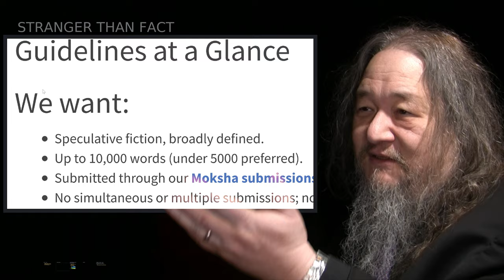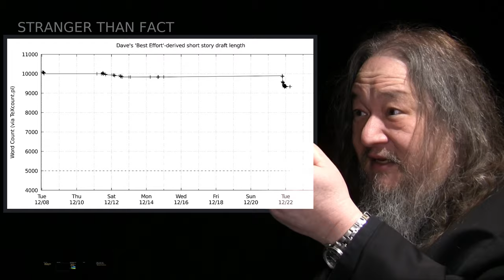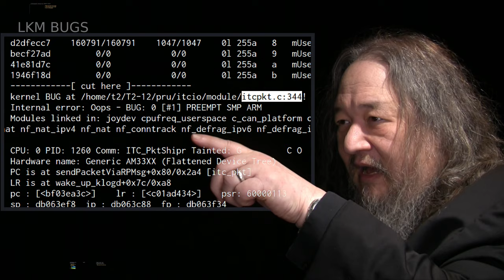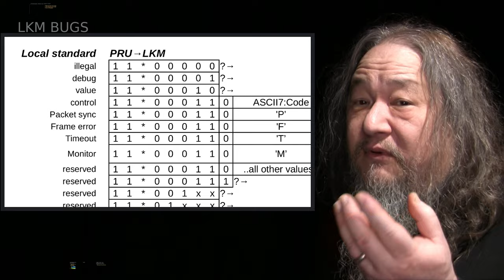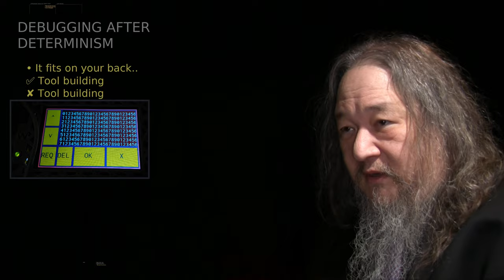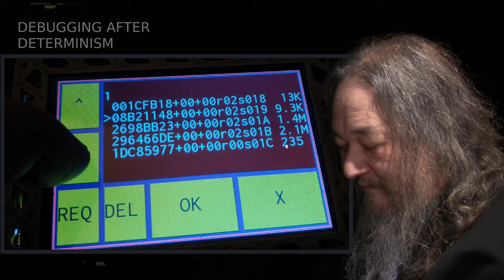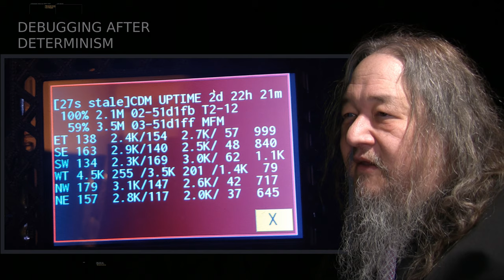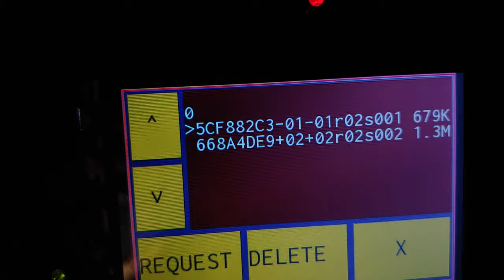Ironic Debugging - T2sday Update 290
If program executions aren't repeatable, how are we supposed to debug them?

0:00 Intro
0:21 Towards 5,000 Words
1:50 T2sday Is Students' Revenge
4:01 Dave's Debugging Fears
4:50 Linux Kernel Module Bugs
12:19 Dave's Ironic Debugging
13:08 It's Log, It's Log!
14:36 MFM In-Memory Logging
15:34 Intertile Log Triggering
16:30 Developing The Trace Menu
19:10 Other Debugging Progress
19:55 Praise For The Common Data Manager
23:21 The Trace Menu On The Grid
24:07 Triggered Trace Log Demo
26:24 Next Steps